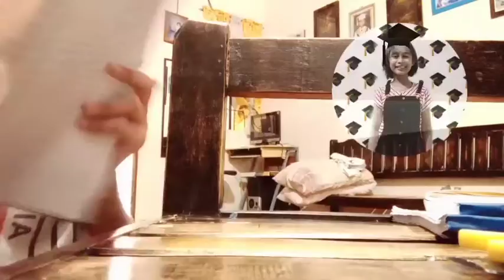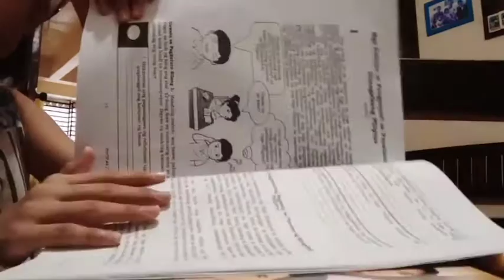VLOG #24 A DAY IN MY LIFE AS A STUDENT👩‍💻|THE GIRLY SIBLINGS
Shout out!?
The Girly Siblings

Help us Reach 1000subscriber

VLOG|AND MORE

WHAT IS YOUR FAVORITE SUBJECT??

Tell us what next vlog??